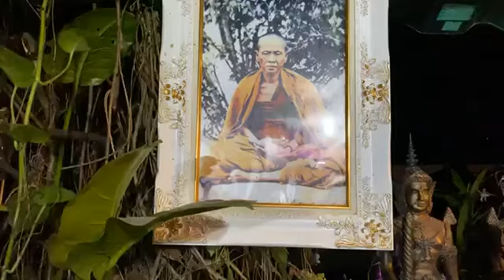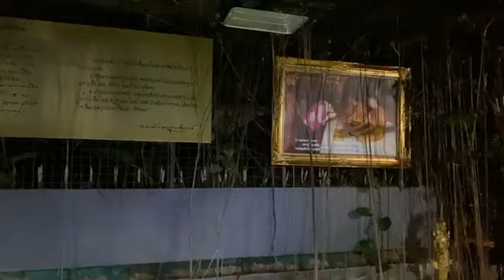คืนที่144 เพิ่มบุญบารมีกรวดน้ำก่อนนอน กับ พระครูวิศิษฏ์สรการ (พระครูไทย)